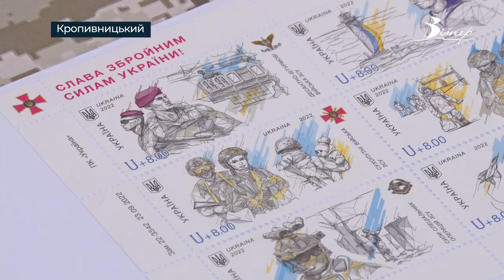День захисників та захисниць відзначили у Кропивницькому | телеканал Вітер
З днем захисників та захисниць у Кропивницькому привітали військових Кіровоградщини. Вшанували й тих, хто віддав своє життя у боротьбі з агресором. Присутні поклали квіти до пам'ятної дошки герою України Віктору Чміленку та пам'ятнику Героям небесної сотні. На честь свята погасили нову марку під назвою “Слава ЗСУ”. Під час урочистостей представники влади міста та області нагородили військових орденами та почесними грамотами.